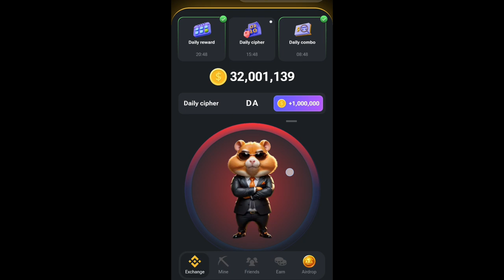9 July Hamster Kombat Daily Cipher Code